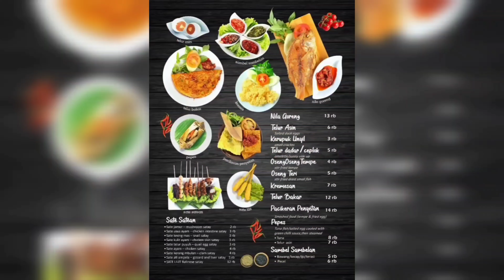HOUSE OF RAMINTEN. MAKAN SEBANYAK INI MURAH BINGGOW. Apakah Rasanya Enak???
Newww Videooooooo.
Semoga kalian suka ya sama video gue.
Bantu Tonton sampe abis ya genks...

Arigatou
Terimakasih

1. @ramdhanidwiraharjo
2. @fachri_putra
3. @rekt_7709
4. @sylviacandra89
5. @sstupaa
Follow Ig Mereka Ya

Follow juga ya akun social media gue.

Alamat House Of Raminten :
Jl. Faridan M Noto No.7, Kotabaru, Kec. Gondokusuman, Kota Yogyakarta, Daerah Istimewa Yogyakarta 55224